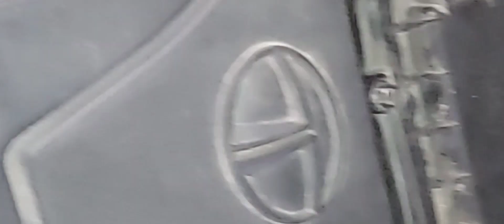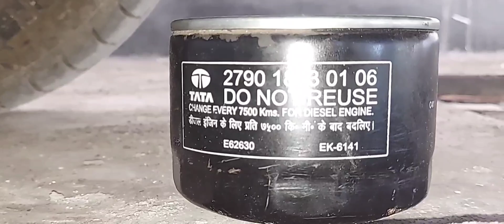TATA TIGOR service||How to replace tata tigor engine oil and oil filter